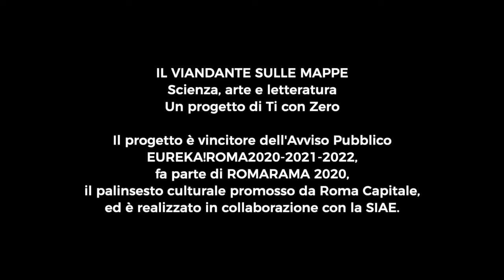Quadri della natura III - Lago di Martignano -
Umberto Pessolano, geologo, naturalista, divulgatore scientifico  e direttore del Museo del Fiume di Nazzano ci racconta in sei piccoli video "Quadri dell natura" il Complesso Vulcanico Sabatino.

ANDante è un progetto di Fernanda Pessolano/Ti con Zero
Dal 28 gennaio al 6 febbraio 2022
Un viaggio itinerante per incontri casuali e previsti, individuali e di gruppo, digitali e poetici. 200 km circa da percorrere a piedi. Un reportage con foto, video, racconti paesaggistici e storico-artistici, una rete territoriale di promozione culturale e partecipazione.

Il progetto fa parte di Il Sistema Bibliotecario Ceretano Sabatino è di nuovo in viaggio" realizzato con il sostegno della Regione Lazio per Biblioteche, Musei e Archivi – Piano annuale 2021, L.R. 24/2019"